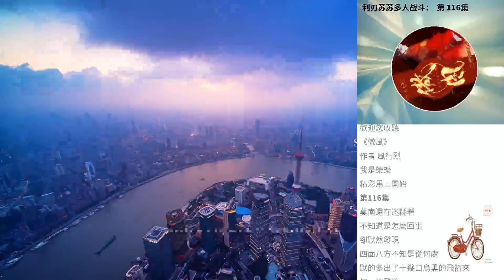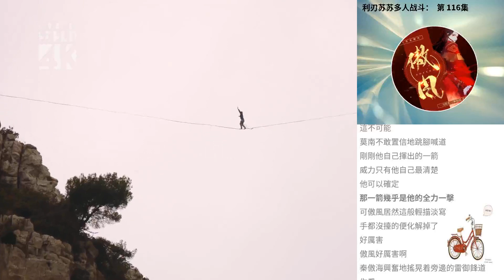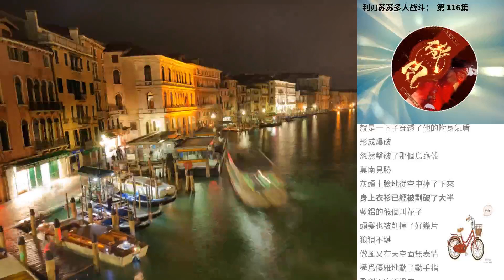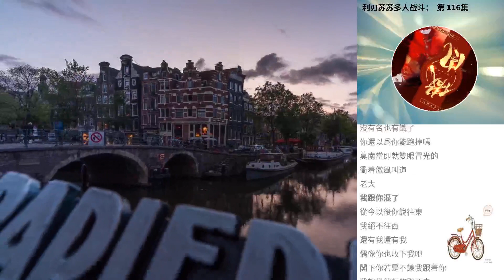利刃蘇蘇多人戰鬥： 第 116集